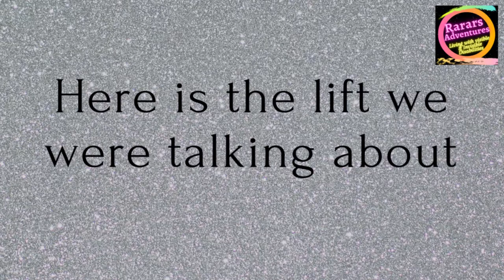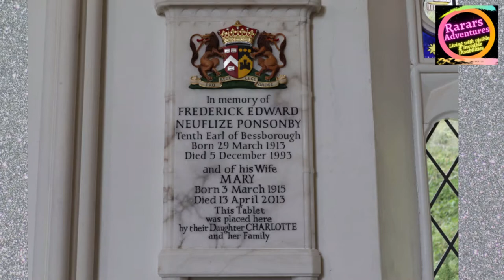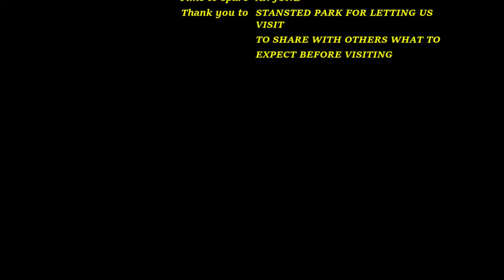Visiting Stansted Park/House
Welcome back hope you are all well
we visited Stansted park and had an amazing day all the links for Stansted park are down below
also, the link to my website so that you can read and see more pictures of our visit.